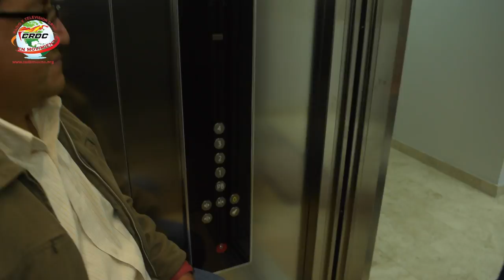Taquilla CROC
LaResurrecciónDeLouisDrax, AnimalesFantasticos y CaféSociety son las películas que llegan este fin de semana a las salas de cine. Entérate de todos los detalles en TaquillaCROC